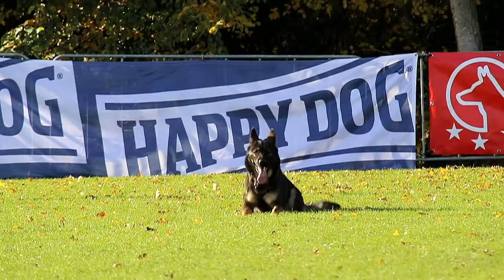Interland 2017 Hein Deeben Tess van Hamersslag Obedience 80P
Interland 2017 Nederland Belgie  Hein Deeben Tess van Hamersslag Obedience 80P bij kringgroep Walcheren